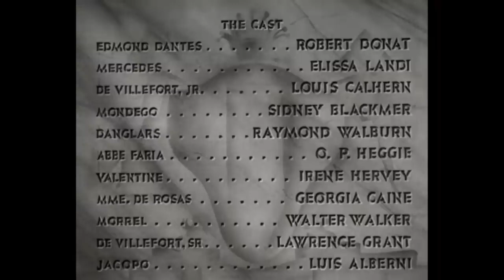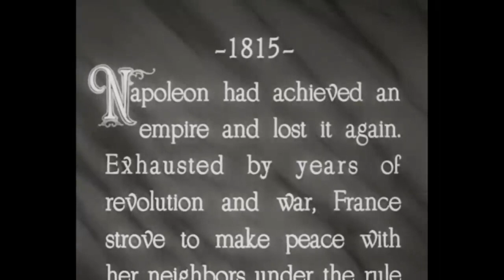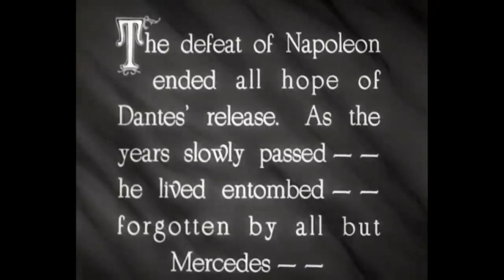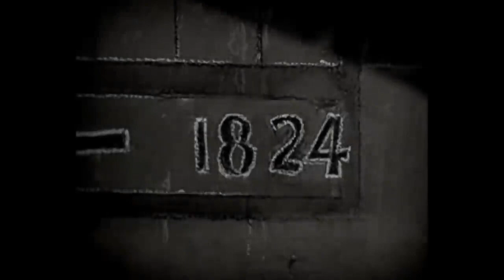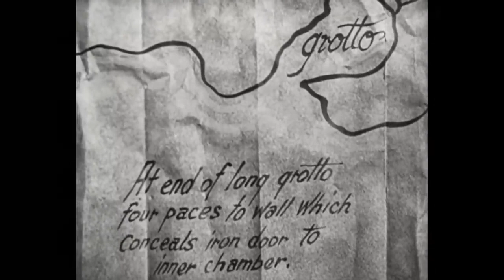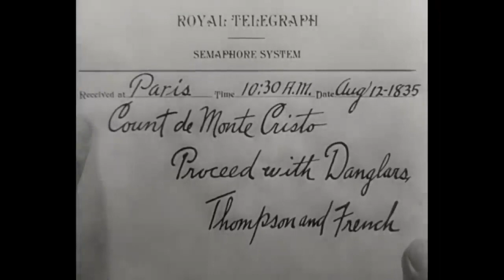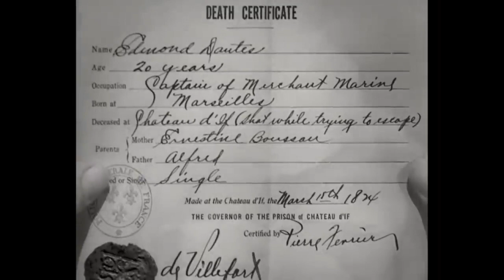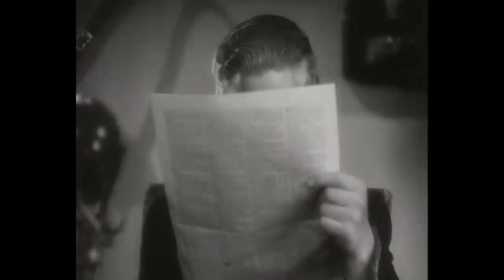The Count of Monte Cristo -Full Movie -1934